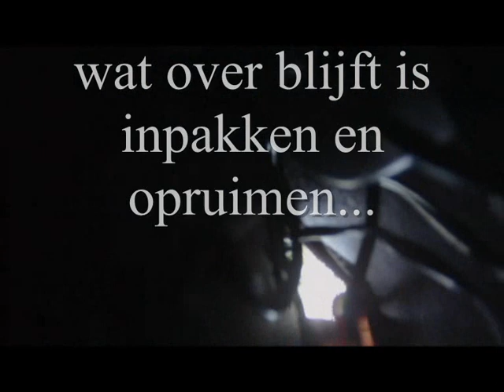Hunting for Jessica Wabbit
Allroadmiancs tripje naar Noord Frankrijk bij Appie Wagenaar.